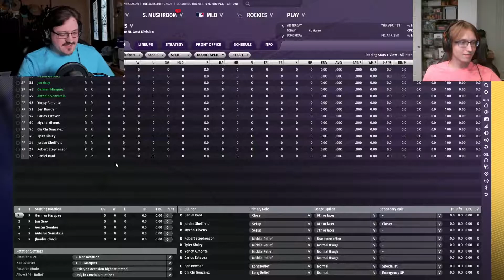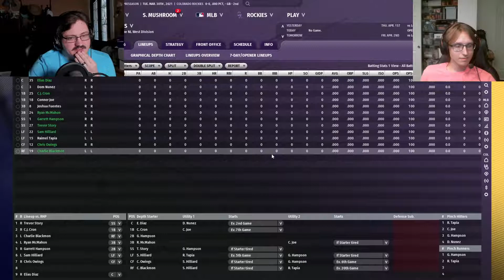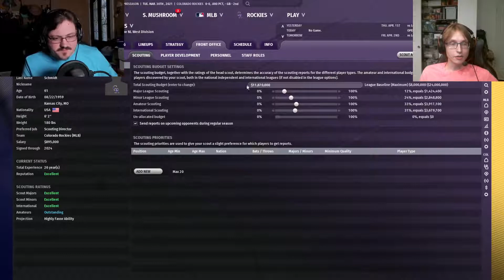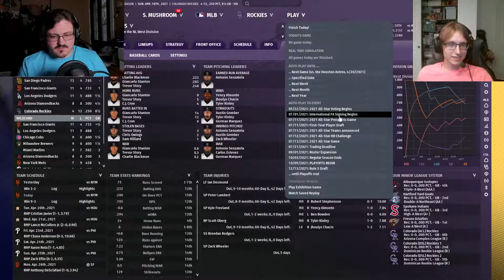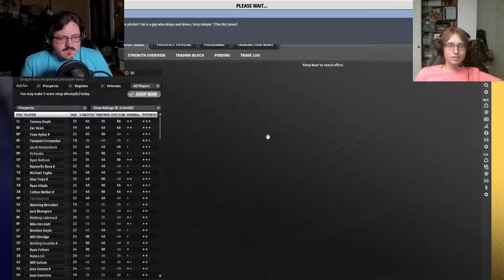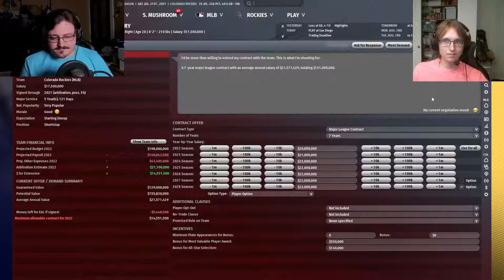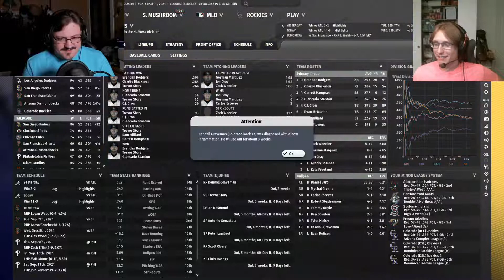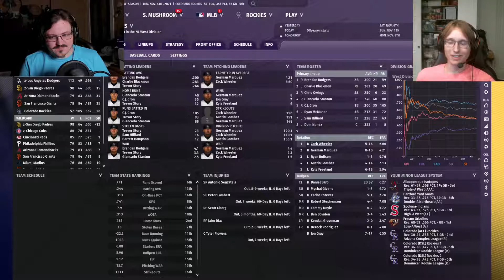Interview and Live Rockies Playthrough With OOTP Support Manager Alex Murray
The one guy I can confidently say knows more about OOTP than me, Alex brings great insight on the game, information on the Backyard Baseball Project, and more! Skip to about 10 minutes in for the content to start.